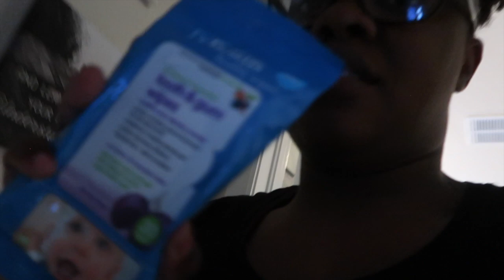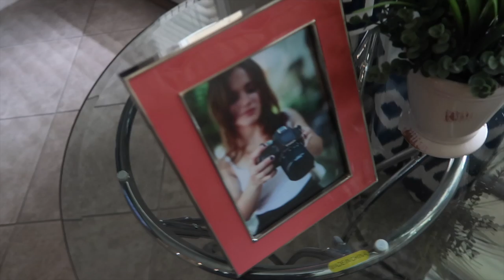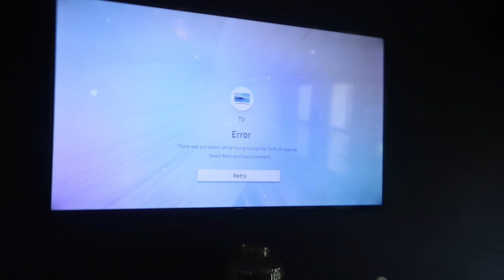SHE SHOWING INTEREST IN FOOD + UPDATED NEWBORN NIGHT ROUTINE!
HEY GUYS!!

it feel too good to post a video for you guys! I am glad that I feel mostly back to myself that I can finally return to posting some videos. In today video I will be showing you my updated night routine as well as some some house shopping! As alway please stay tune we will be posting some major changes to the channel very soon!! XO